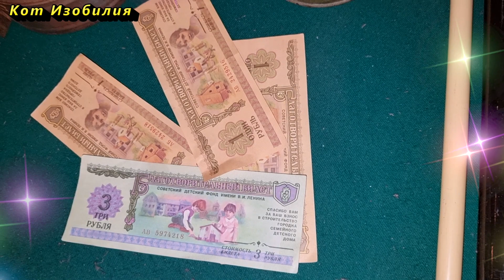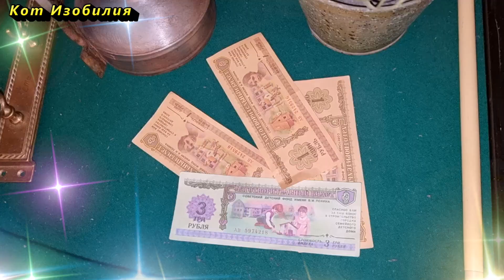Женщине нужно мыть посуду по этим причинам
О посуде, которой Мы пользуемся в быту, на протяжении долгого времени, возникло много традиций и примет. Женщина, являлась хозяйкой дома, отвечала за его чистоту, целостность, уют и комфорт. Мытье тарелок и стаканов отождествлялось с привлечением счастья и финансовым благополучием в семью.